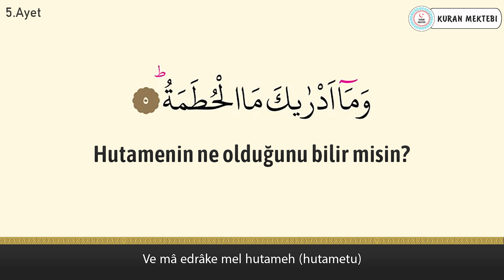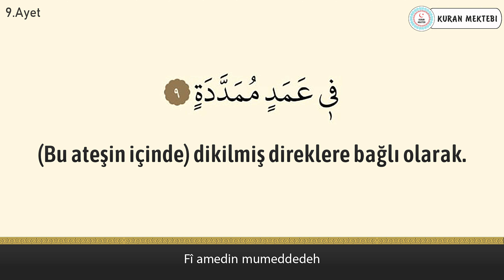Humeze suresi anlamı dinle Muhammed Taha al Junaid (Humeze suresi arapça yazılışı okunuşu ve meali)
Humeze suresi Muhammed Taha al Junaid videomuzda humeze suresi dinleyerek, humeze suresi arapça ve türkçe meali okuyarak, humeze suresi meali ve, humeze suresi anlamını ayrıca, humeze suresi arapça okunuşu ile birlikte, humeze suresi arapça yazılışı öğrenebilir, humeze suresi türkçe meali ve, humeze suresi türkçe okunuşu takip edebilir, ayrıca humeze suresi tekrar ederek, humeze suresi ezberle ve, humeze suresi anlamı ezberleme yapabilirsiniz, humeze suresi tefsiri ile birlikte, humeze suresi fazileti videolarımız mevcut değildir, humeze suresi yazılışı türkçe şeklinde, humeze suresi alt yazılı olarak videomuzda bulabilirsiniz, humeze suresi türkçe anlamı için ve yine humeze suresi anlamını dinle videomuzdan faydalanabilirsiniz. Ayrıca humeze suresi hızlı okuma veya humeze suresi yavaş okuma için videonun sağ alt kısmında bulunan ayarlardan çalma hızını değiştirebilirsiniz. humeze suresi anlamı ve okunuşunu ayrıca, humeze suresi duası okuyun. humeze suresi faydaları hakkında, humeze suresi latince okunuşu yanında, humeze suresi latince yazılışı yapabilirsiniz, humeze suresi kabe imamı hocalardan, humeze suresi makamlı okunuşu dinleyin. humeze suresi nasıl okunur diyorsanız ve humeze suresi manasını öğrenmek için, humeze suresi resimli olarak, humeze suresi tecvidli dinleyin ve aynı zamanda humeze suresi talimli okuyun. Ayrıca humeze suresi yazılışı ve okunuşunu bu videomuzda, humeze suresi yazılışı ve anlamını okuyabilirsiniz, humeze suresi hakkında bilgi alarak, humeze suresi kolay okunuşunu dinleyin. Ayrıca humeze suresi mekke imamı olan, humeze suresi güzel okumayı öğrenin, humeze suresi reklamsız dinleyin. humeze suresi ne için okunur ile, humeze suresi öğrenmek istiyorsanız, humeze suresi sesli okunuşunu buradan, humeze suresi okunuşu türkçe ve yanında, humeze suresi okunuşu arapça dinleyerek, humeze suresi yavaş okunuşu ayrıca yine, humeze suresi hızlı okunuşu yapın. humeze suresi okumanın fazileti yada, humeze suresi latin harflerle okunuş şeklini, humeze suresi uyumayan bebeğe ile, humeze suresi youtube videosundan, humeze suresi ok takipli olmadan, humeze suresi sayfa olarak, humeze suresi anlamı türkçe dinleyerek, humeze suresi bize ne anlatıyor öğrenin, humeze suresi bebek ve humeze suresi çocuk için dinlemeyi, humeze suresi uyku için dinlenen, humeze suresi en güzel okuyan hocadan, humeze suresi latin harfli olarak, humeze suresi makamlı şekilde, humeze suresi en kolay oku. humeze suresi sözleri bu videomuzda, humeze suresi kelime meali şeklinde, humeze suresi latincesi olarak, humeze suresi kırık meal dinleyerek, humeze suresi kaçıncı sayfada öğrenebilirsiniz. humeze suresi bebekler için olanı, humeze suresi indir yada humeze suresi diyanet mealini kanalımızda, humeze suresi tecvitli yada humeze suresi takipli dinleyin.